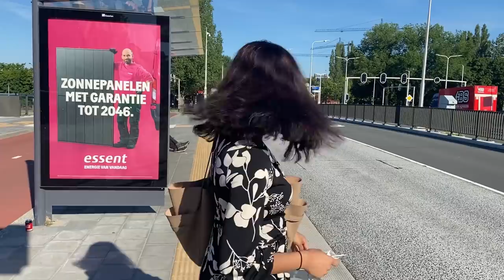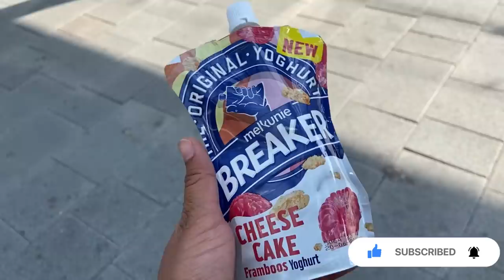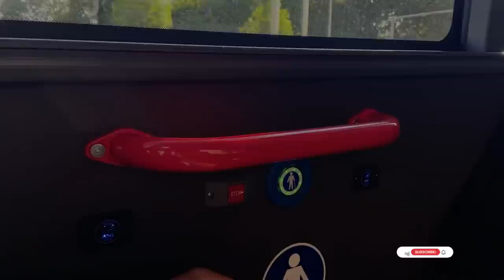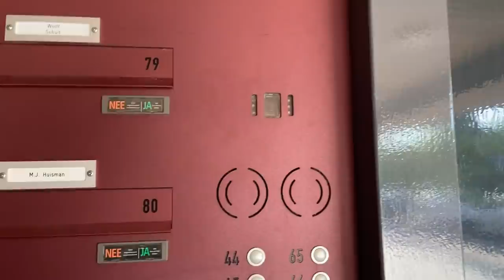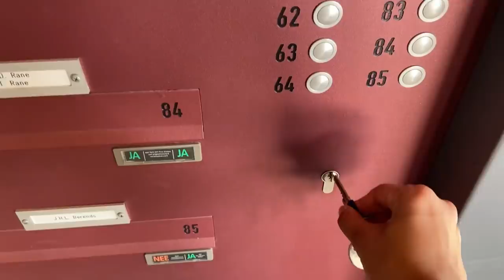A working day in my life | Work Life in Netherlands 🇳🇱|Life is becoming normal in Netherlands🇳🇱